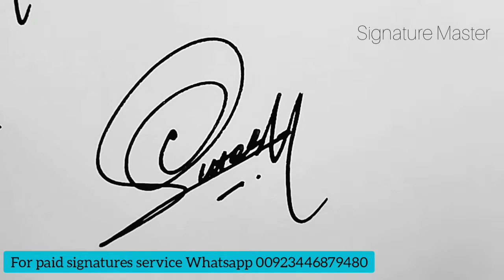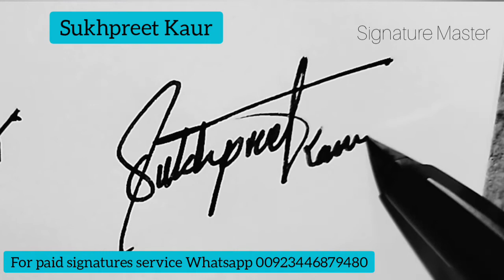How To Get The Signature Style Of Your Name! How To Write A Signature That Will Make You Look Smart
In this video I am going to show you How to get the signature style of your name! How to write a signature that will make you look smart